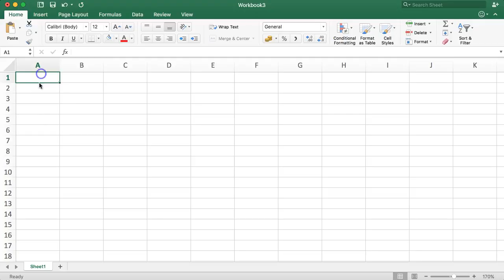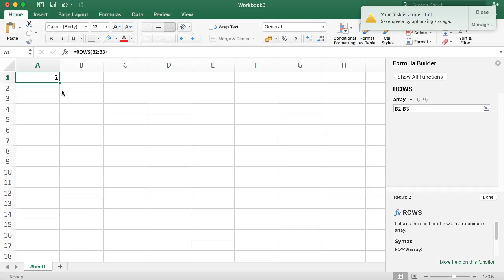ROWS function in Excel 2018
Welcome to Excellence in Excel,

In this video you will learn how to use the ROW function in Excel 2018

Got a question or special request about a specific item in Excel? I will make sure to follow up on you!

Enjoy this video and want to dive deeper in a real useful Excel Training Course? Check out my Excel course on Udemy, with free access via this